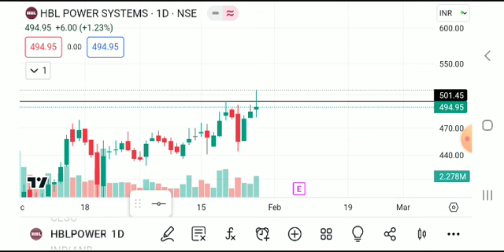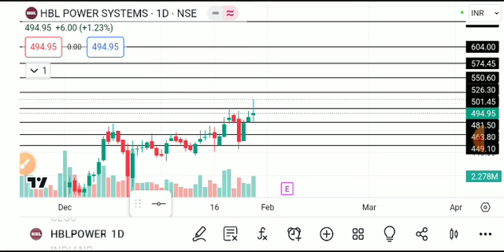HBL POWER SYSTEM SHARE LATEST NEWS TODAY,HBL POWER SHARE ANALYSIS,HBL POWER SHARE TARGET